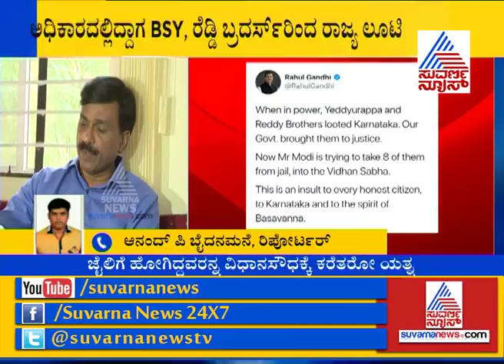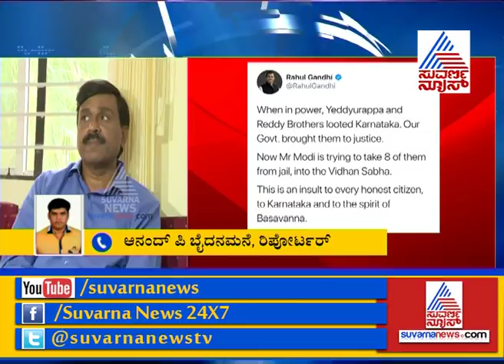Rahul Gandhi Slams Janardhan Reddy | ಜೈಲಿಗೆ ಹೋದವರನ್ನು ವಿಧಾನಸೌಧಕ್ಕೆ ಕರೆತರಲು ಮೋದಿ ಯತ್ನ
Karnataka Polls : Rahul Gandhi Slams Janardhan Reddy

ಜೈಲಿಗೆ ಹೋದವರನ್ನು ವಿಧಾನಸೌಧಕ್ಕೆ ಕರೆತರಲು ಮೋದಿ ಯತ್ನ